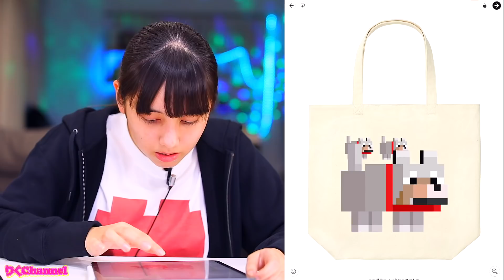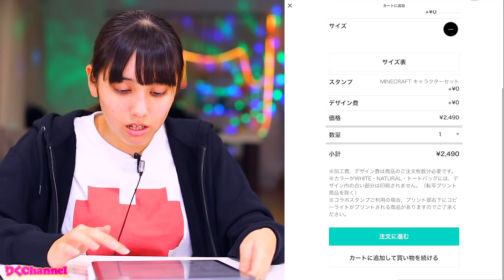マイクラとユニクロがコラボ！自分でオリジナル商品が作れる？！これはヤバすぎる！【マインクラフト】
提供：Minecraft x UNIQLO Collaboration
無料の「マインクラフト×ユニクロ」のスキンパック第2弾を今すぐ手に入れよう！
マインクラフトのキッズUTと大人サイズもあるUTme!は3月15日からユニクロの店頭とオンラインストアで販売中！
ユニクロオンラインストアは下のURLからチェック！
UTme!